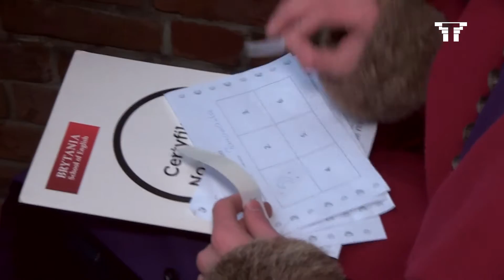VIII Festiwal Spektakli dla Dzieci "Mała Talia" 2016 [relacja]